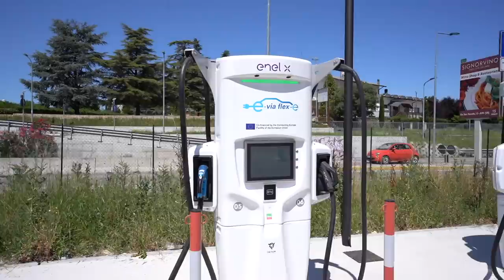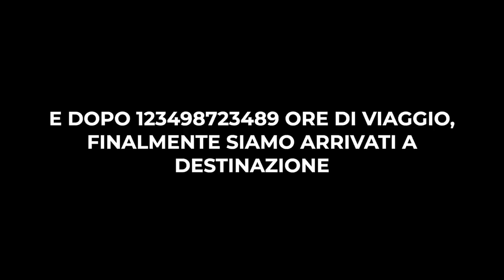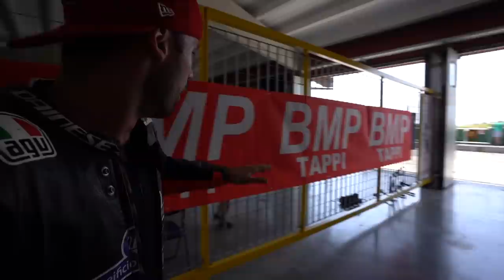LA NUOVA MOTO DI EMIS KILLA! E…🇮🇹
Ma quanto abbiamo goduto questo week end?
Una settimana incredibile che vi farò vedere in questo video, giusto per farvi capire, un fine settimana pazzo con la Stefi sulle Dolomiti, la gara più pesante della mia vita e soprattutto il piacere di esultare in faccia agli Inglesi per la vittoria dell'Italia agli Europei 2020!